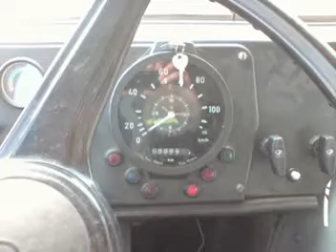DA Robur SHT Zálužany mpeg2video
Nový přírustek ve sbírce SHT a pár okamžiků z jeho cesty.